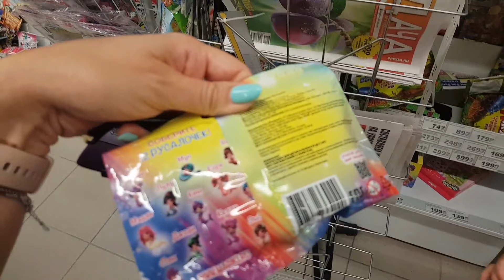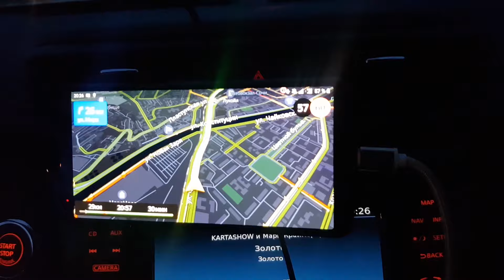LIFE VLOG: Едем В СОЧИ. Дорога в Аэропорт.